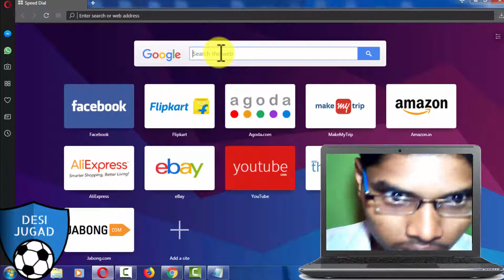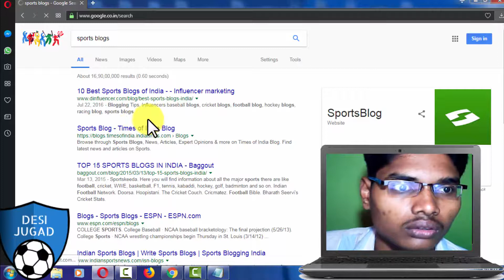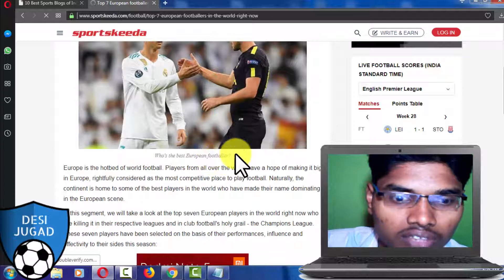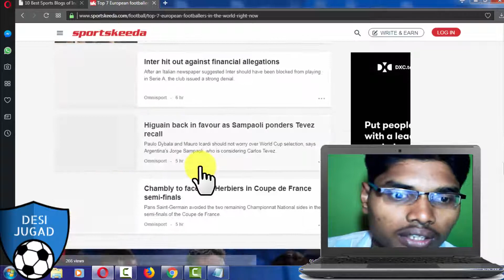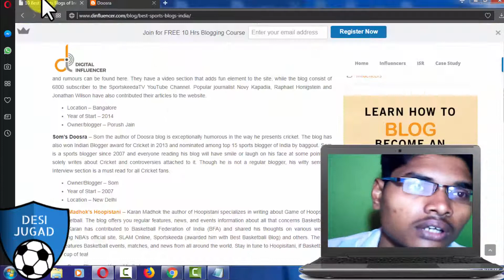FREE EARN 1000 RUPEES DAILY 100% SURE PART 2| IN HINDIDesi jugad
FREE EARN 1000 RUPEES DAILY 100% SURE PART 2| IN HINDI